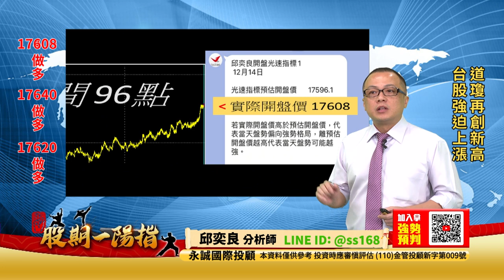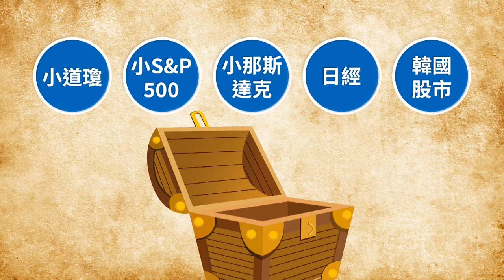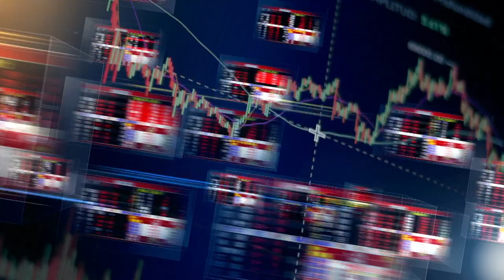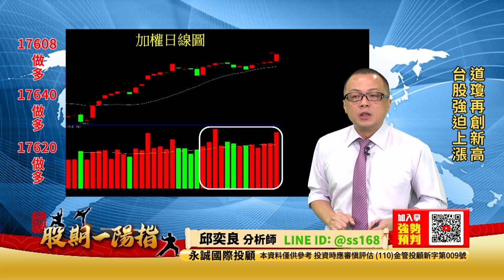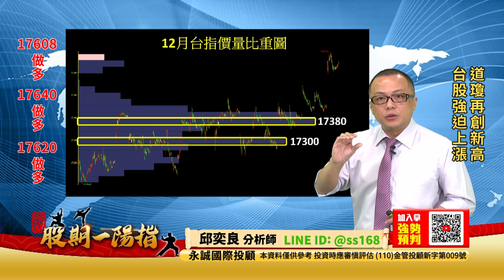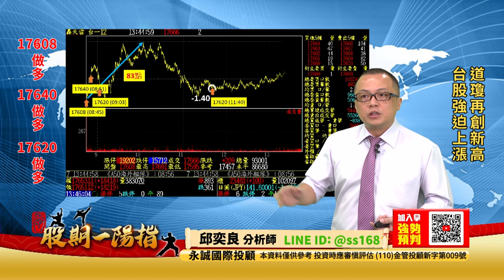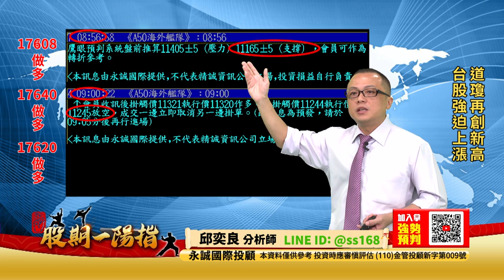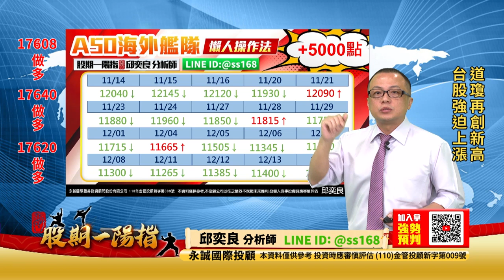20231214 2200 邱奕良 股期一陽指【道瓊再創新高 台股強迫上漲】